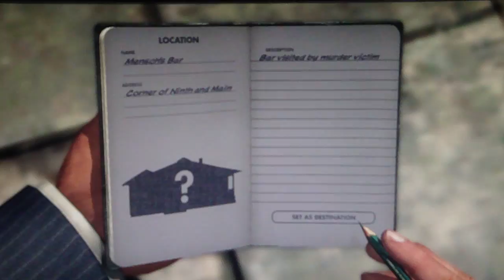LA Noire Playthrough Part 55